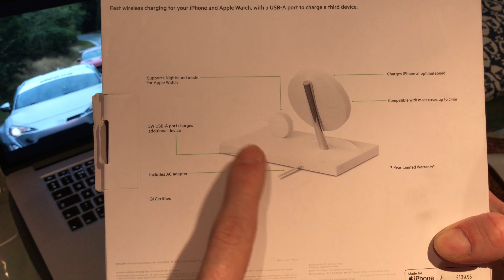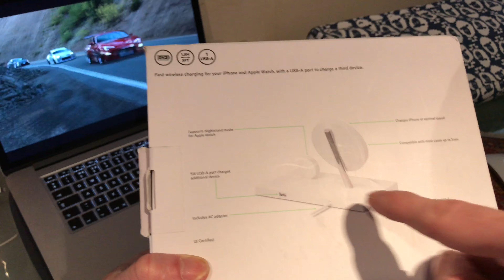Belkin BOOST↑UP™ Special Edition Wireless Charging Dock for iPhone + Apple Watch + USB-A port